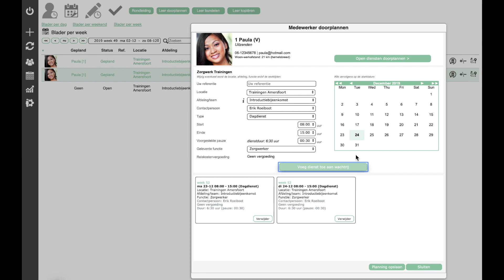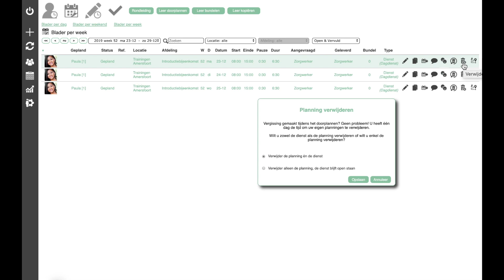Doorplannen van medewerkers op vervolgwerk - Zorgwerk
Leg eenvoudig  met de webapp uw vervolgafspraken met medewerkers vast. De diensten die u samen afspreekt worden dan direct volledig en correct in uw planning én die van de medewerker vastgelegd.